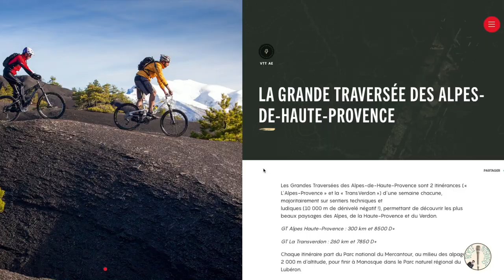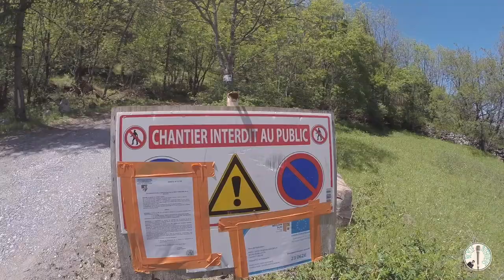Vallée de l'Ubaye : There's always a first time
I traverse the mysterious valleys of the Southern French Alps on the search for answers to my questions... The terrain is rough and unforgiving, I'm heavily loaded and the mountains peaks are high up in the clouds. Will I make it through without a scratch ?!

This is the first EVER trial of the Bicycle Interviews concept, whose videos are what I'd call "Filmcasts". Basically podcasts put on top of adventure footage, really. I hope, through breathtaking landscapes, soft music and powerful interviews, make you forget a little about the pesky details of life and get lost with me in the sun-lit plains, soft moss carpets in pine forests and listen to what the world has to say.

I've made mistakes : forgot the ND filters, recorded the interviews with a static problem, edited this on a new software... And I've not found the best format yet.

Tis a step into the abyss !

So help me make it out of it alive !

Froth away in the comments, tell me what you'd have preferred to see : more riding, more ambience, more interviews ? Or better sound quality (my biggest mistake of all...) ? What's the storytelling like ? When did you get bored ? Why ? What did you not agree with ?

Oh man, I'm so curious to know it all. I just hope you'll have 2 minutes of your time to give.

Thanks my friends, I appreciate it !

Cheers,
XN.